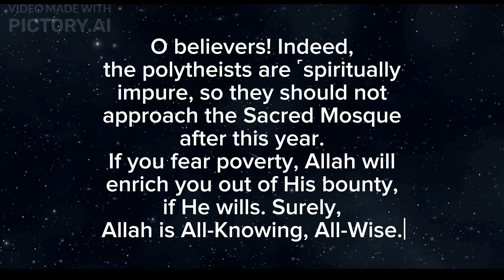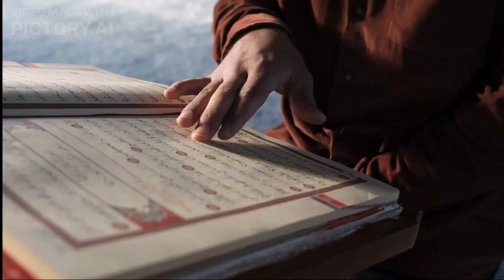Non Muslim man illegally enters Mecca and said this!!